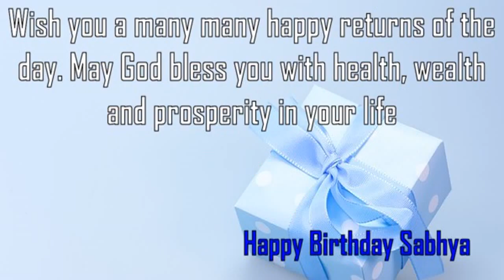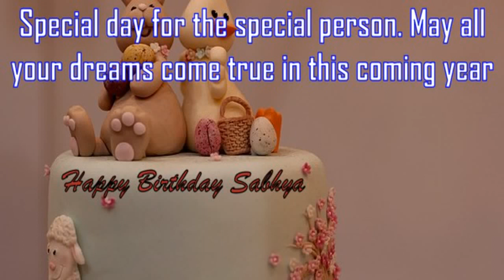Happy Birthday Sabhya Image Wishes✔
Happy Birthday Sabhya Images. Send Personalized happy birthday wishes to Sabhya in 1 min by visiting
GreetName has thousands of image templates to choose from based on gender, age, and relationship. Pick the best image template. Enter Your Name and click 'Generate Personalized Image' button. You can share Sabhya picture birthday wishes to any social network such as Facebook status, Whatsapp status, Instagram, Twitter, Google+, etc